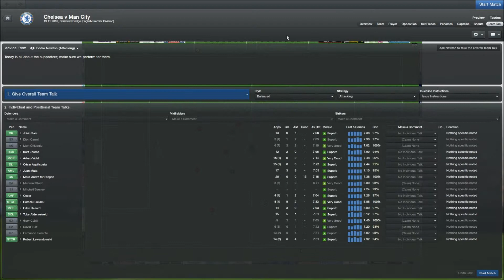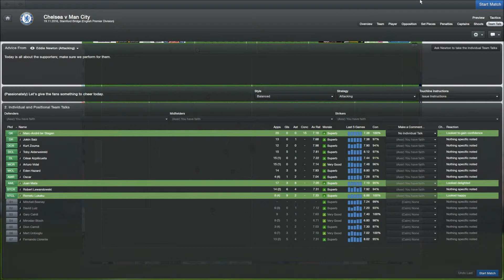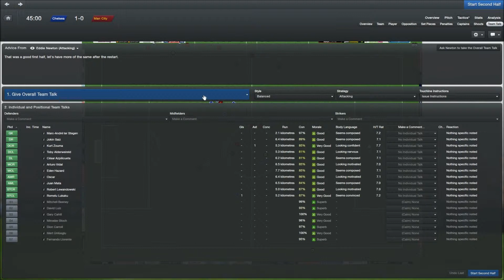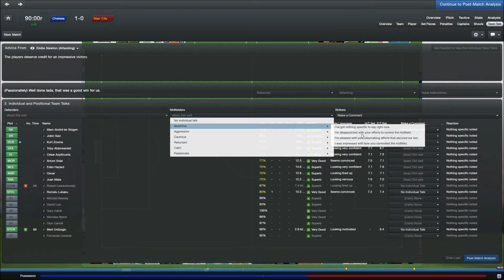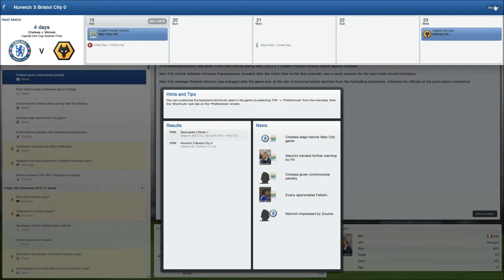FM 2013 - Chelsea Fc - S5 - E26 - Contenders Clash - vs Manchester City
We welcome Manchester City to Stamford Bridge, Always a tough game against 1 of the best in the world